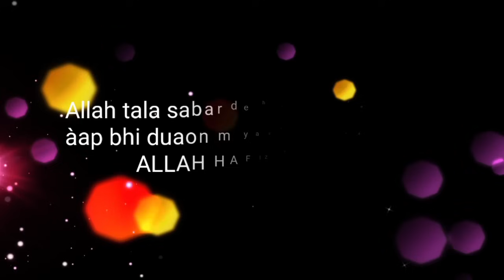mayeke m Mera last day | ho gai bidai | emotional day😭😭